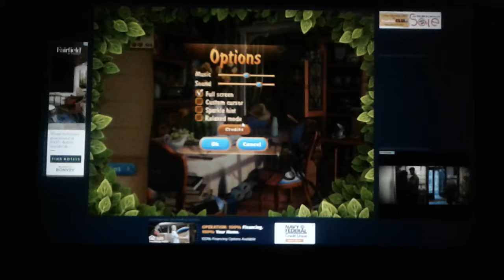Gardenscapes 2 part 1